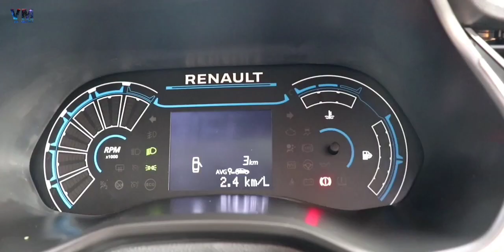Renault Triber 7 Seater || Ice Cool White Colour || - Interior & Exterior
Triber is sub 4 meter 7 seater mpv
Renaulttriber ground clearance is 182 mm
2019renaulttriber has 15 inch alloy wheels
New renault triber has projector headlamps
2019 renault triber has bootspace of 625 liters with 5 seating
Upcoming renault triber has 8 inch infotainment system
Renault Triber engine is of 1.0 litre 3 cylinder petrol option
Renault Triber India

Vigil Millions